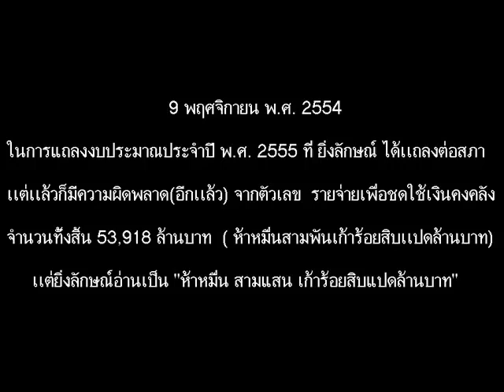ปู นอกจากตกภาษาไทย ยังตกเลข จาก53,918ล้านบาทอ่านเป็นห้าหมื่นสามแสนเก้าร้อยสิบแปดล้านบาท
ในการแถลงงบประมาณปี พ.ศ.2555 ที่ ยิ่งลักษณ์ ได้เเถลงต่อสภา  เเต่เเล้วก็มีความผิดพลาด(อีกเเล้ว)  จากตัวเลข  รายจ่ายเพื่อชดใช้เงินคงคลัง  จำนวน ทั้งสิ้น 53,918 ล้าน บาท  ( ห้าหมื่นสามพันเก้าร้อยสิบเเปดล้านบาท) เเต่ยิ่งลักษณ์ อ่านเป็น "ห้าหมื่น สามแสน เก้าร้อยสิบแปดล้านบาท"